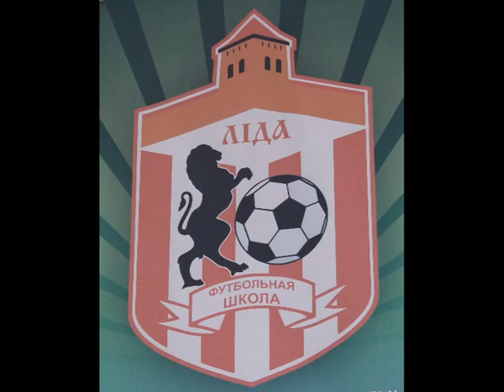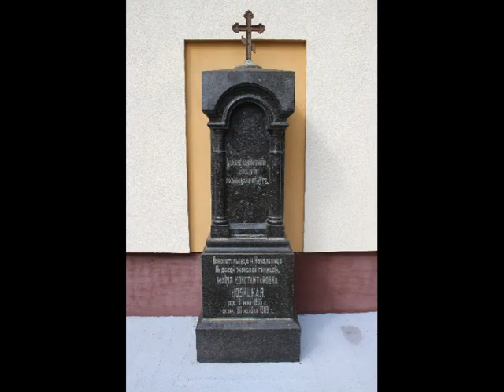LIDA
Questo è il fotolibro della città di Lida (Bielorussia)